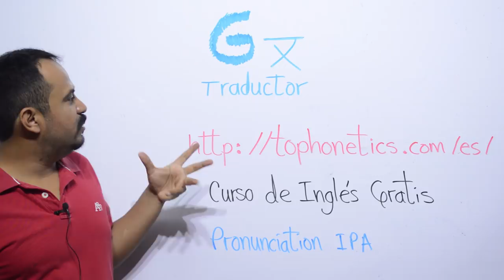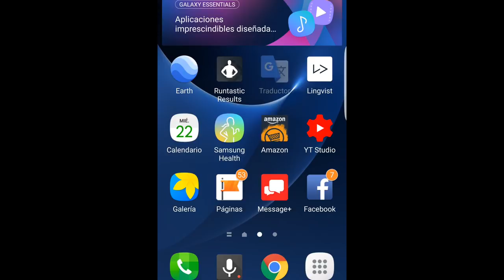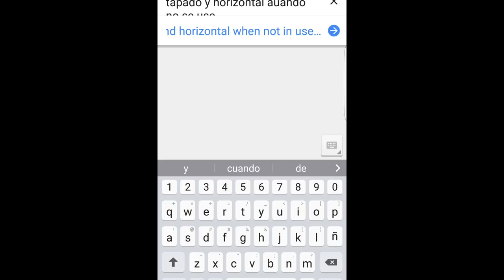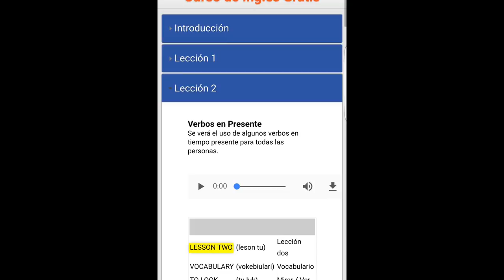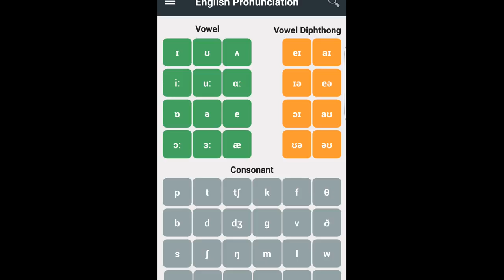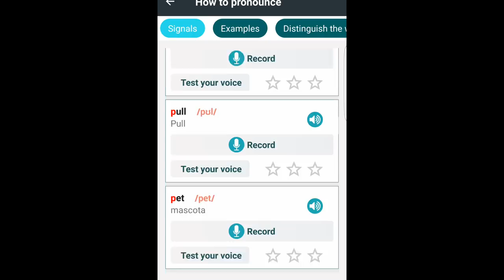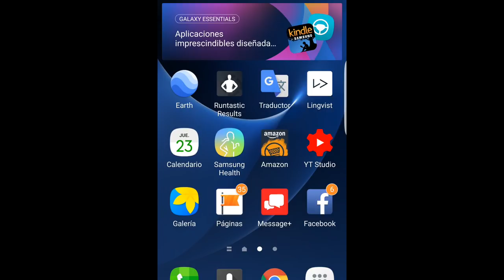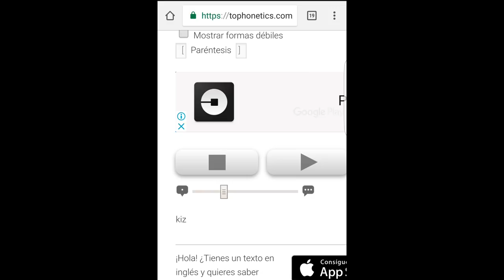APPS PARA APRENDER Y MEJORAR TU INGLES